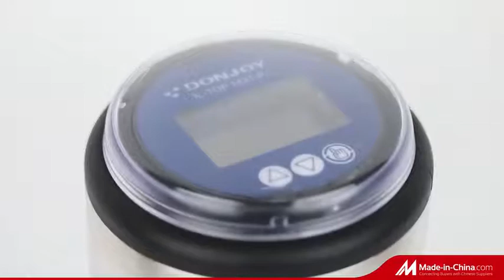Donjoy Shut Off Divert Valve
pneumatic divert seat valve with control unit is a hygienic single seat pneumatically operated valve which has been widely used in the food processing industry, beverage production of pharmaceutical and fine chemical industries.
● The seat valve automatically operated by a single or double acting pneumatic actuators with compressed air to push the shaft to locate the valve open or closed position.
● single-acting cylinder actuators rotate 180 degrees to achieve a valve normally open and normally closed.

● Size: DN25 / 1 "to DN100 / 4"
● Temperature: 130 ℃
● Pressure: 10bar
● air supply: 4-7bar
● Material: ASTM 304 / 1.4301,316L / 1.4404
● Seal: EPDM, FPM, HNBR, FDA177.2600
● Processing: Ra 0.8μm standard, 0.6μm option
● Certificate: 3-A-53-06, PED / 97/23 / EC, FDA177.2600
Control unit:
● Power: DC 24V ± 10%
● Single acting (standard), double acting (option)
● Self-tuning Valve position feedback function
● Supports analog signal (4-20mA) & electrical (DC24V) Output
● Support for AS-I BUS
● Supports manual and automatic operation

Sanitary Hygienic Valve, Intelligent Control Valve, Pump, Pipe Fittings
3A,FDA,CE PED MD,ISO Certification,with 200+ patent
Donjoy founded in 1993, a manufacturer who's behind many brands such as Nestle, Unilever, P&G, Coca-Cola, Budweiser, Pfizer, Johnson&Johnson...etc.